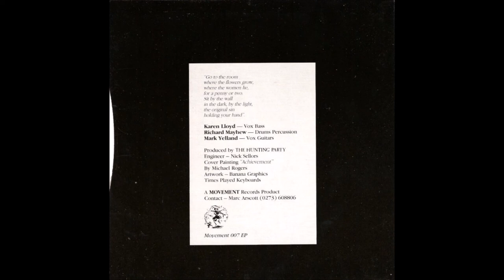The Hunting Party - Our Way of Life (1985)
UK New-Wave
Velvet Garden 7" EP
1985 - Movement Records